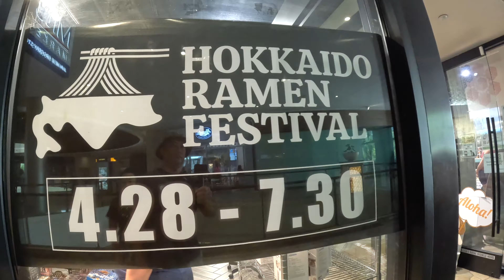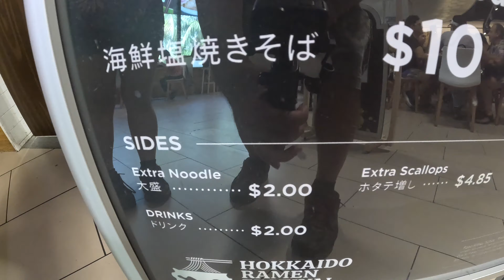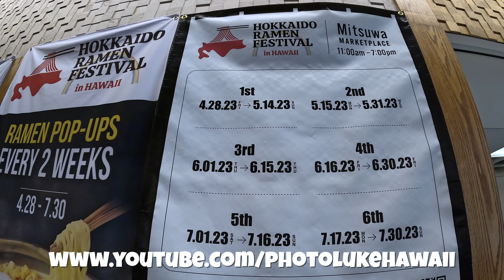Hokkaido Ramen Festival Pop Up Every Two Weeks Mitsuwa Marketplace 4K60 May 9, 2023 Oahu Hawaii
Hokkaido Ramen Festival Pop Up Every Two Weeks Mitsuwa Marketplace 4K60 May 9, 2023 Oahu Hawaii Hokkaido Ramen Festival -- Mitsuwa Marketplace - Japanese food and merchandise store in International Market Place in Waikiki -- Please subscribe to us

-- The Visitor by Water Mirrors or sign up with Epidemic Sounds

Equipment Used:
Magnetic Swivel Clip
Head Strap w/ Quick Clip
Mini Handle Tripod
GoPro Suction Cup Mount